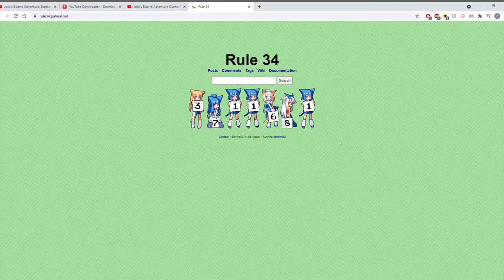Jojo Part 6 is gonna bring out the thirst...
That isn't a bepis, it is from a completely different meme but it fit perfectly